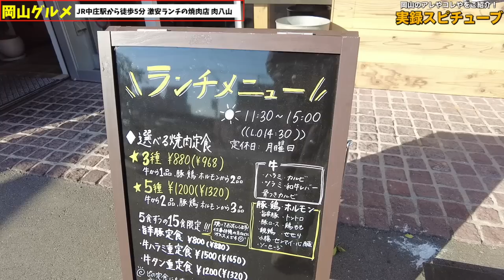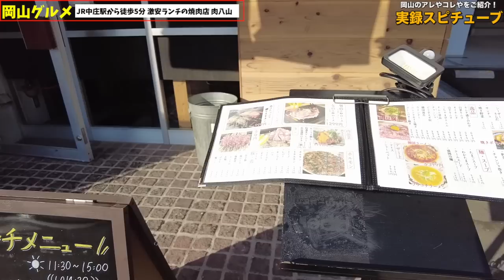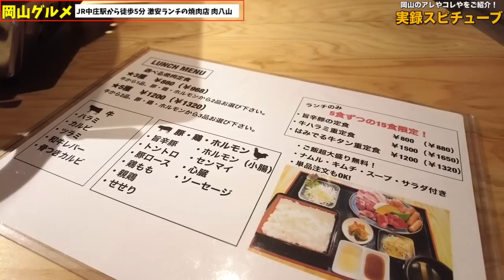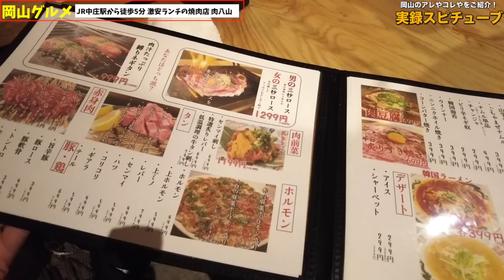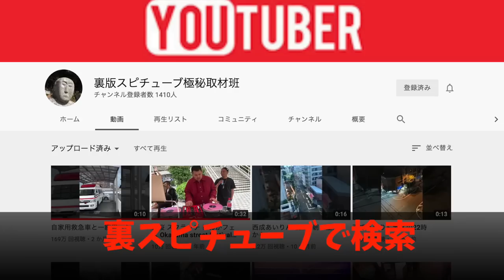廃業しました/【この辺では一番安いらしい激安 焼肉ランチ】3種 880円 超大盛りご飯無料！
岡山県倉敷市松島1065-1

訂正/ 御膳じゃなくて重箱ですね！失礼！

再生リスト